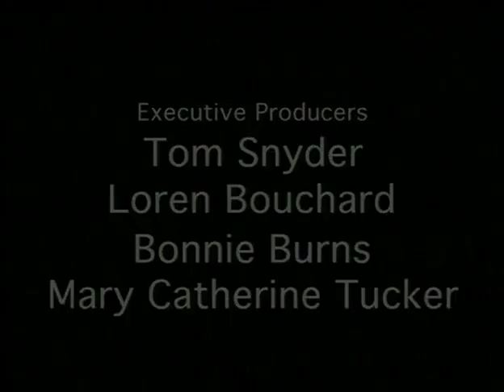Home Movies - Brendon Gets Rabies 1-4